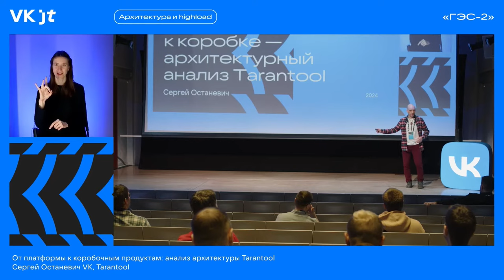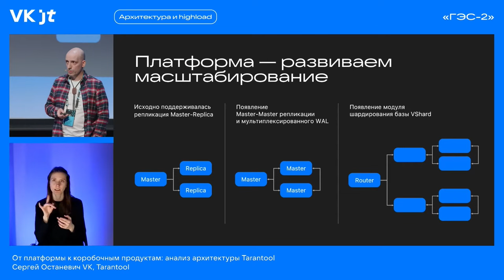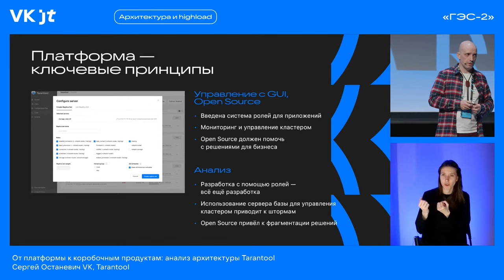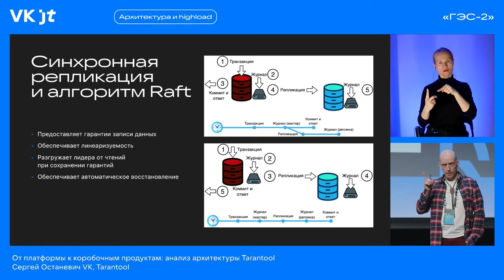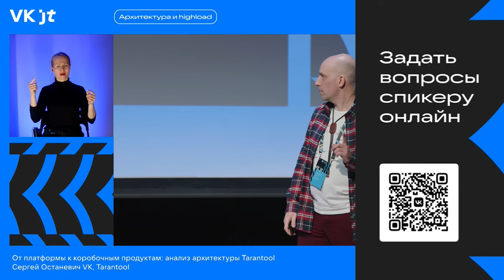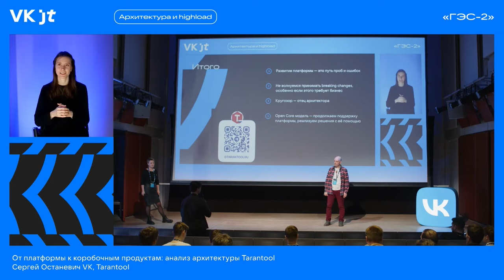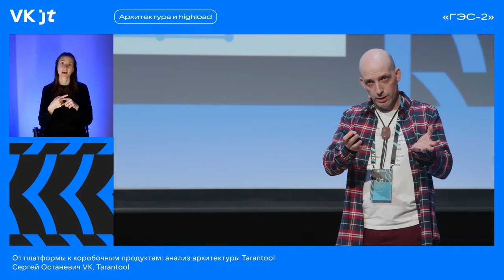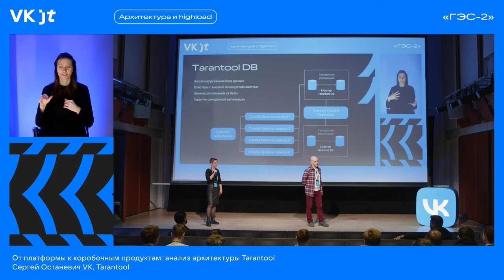От платформы к коробочным продуктам: анализ архитектуры Tarantool / Сергей Останевич (Tarantool)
Конференция VK JT (6 марта 2024, «ГЭС-2»), трек «Архитектура & Highload».

Сергей Останевич, руководитель разработки в Tarantool (проект VK).

Руководит разработкой в Tarantool. Работал во многих областях: от компиляторов и двоичной трансляции до распределённых систем. Под руководством Сергея в Tarantool реализовали синхронную репликацию, алгоритм консенсуса Raft и линеаризуемые чтения. 20 лет в разработке, в том числе в Sun Microsystems, Intel и Samsung.

«Tarantool — заметный игрок на рынке хранения и обработки данных. За 15 лет Tarantool прошёл путь от in-memory СУБД к платформе и серверу приложений. И вернулся к изначальной концепции — портфолио коробочных продуктов: кластерная NoSQL СУБД, очередь сообщений, графовая и колоночная базы данных.

Расскажу о том, что сегодня представляет собой архитектура Tarantool, как она менялась за прошедшие 15 лет и какие появились преимущества для архитекторов и разработчиков».